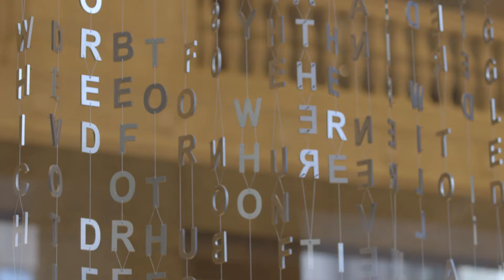Cosmetic Dentists and Cosmetic Dentistry Specialists in Chicago - University Associates in Dentistry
A beautiful smile has been shown to be one of the greatest influencers of one's first impression as well as one's overall confidence. At UAD, our advanced dentists and board-certified specialists have enhanced countless lives with their cosmetic smile makeovers. From whitening and cosmetic bonding to more advanced all-ceramic crowns and porcelain veneers, our doctors offer the full range of cosmetic services. Our practice’s mission is to provide the the most satisfactory patient-centered care, complemented by our staff’s dedication to customer service and our doctors’ advanced education, decades of experience, and constant commitment to modern science and the advancement of our field. or call us at for a complimentary consultation to discuss how our cosmetic services can benefit you.